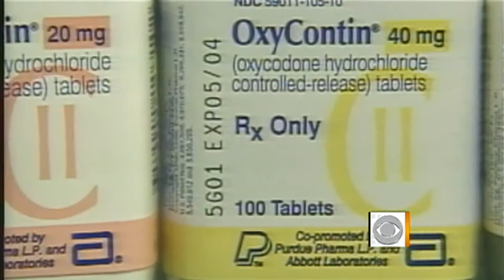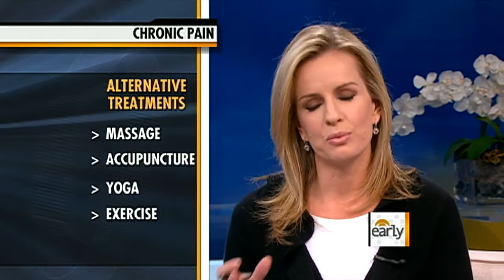Understanding Pain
Erica Hill speaks with Dr. Jennifer Ashton about a new approach to treating chronic pain.